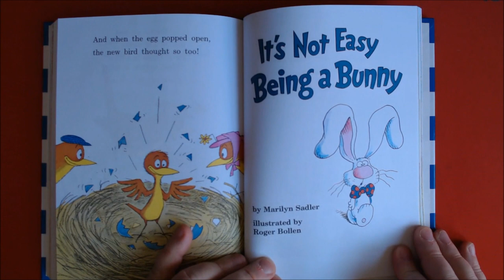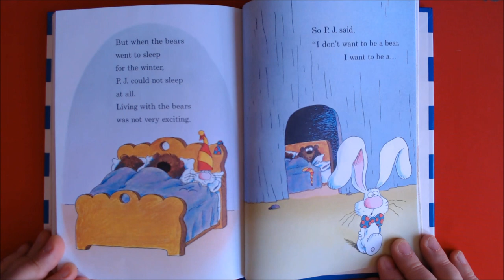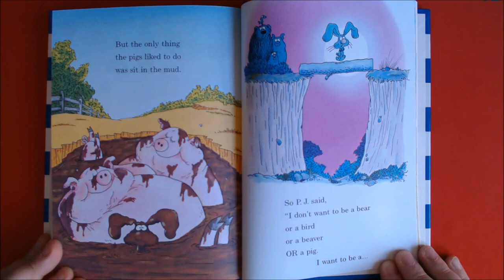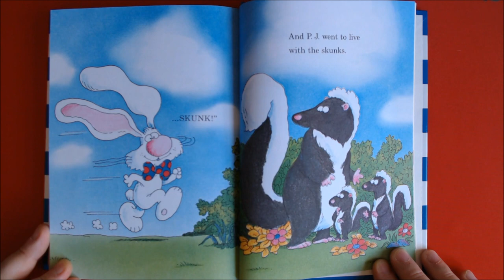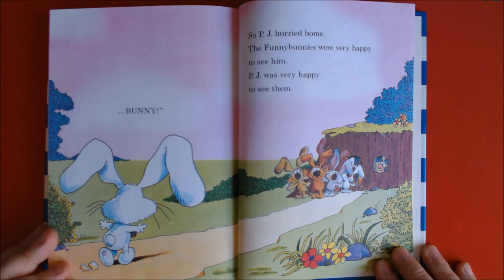It's Not Easy Being a Bunny | Dr. Seuss |English Children's Books | Bedtime Stories | Books for Kids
It's not easy being a bunny by Marily Sadler, Roger Bollen
The first PJ Funnybunny story
A perfect introduction to reading that will whet young readers appetites for additional books in the Beginner Book series
The Big Blue Book of Beginner Books

I can read it all by myself
Beginner Books